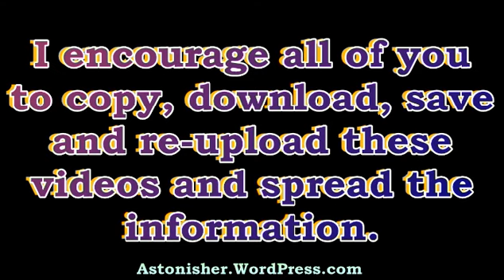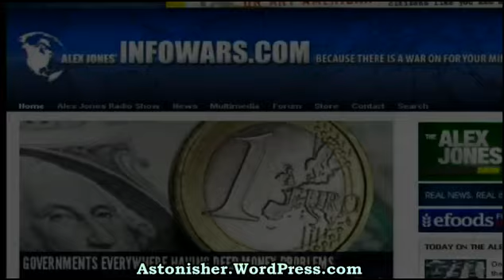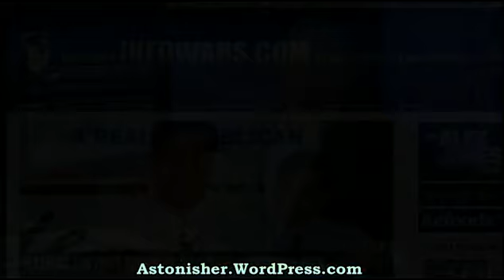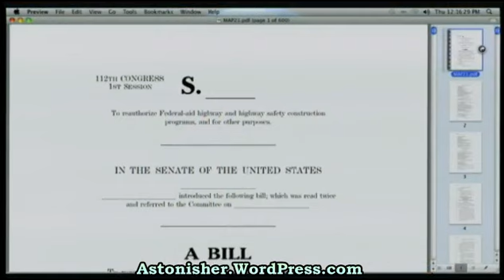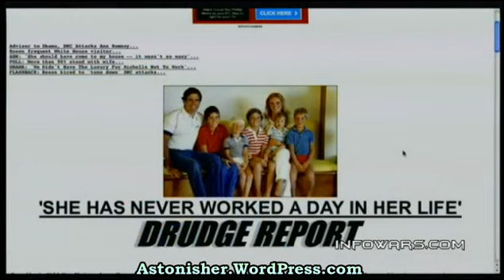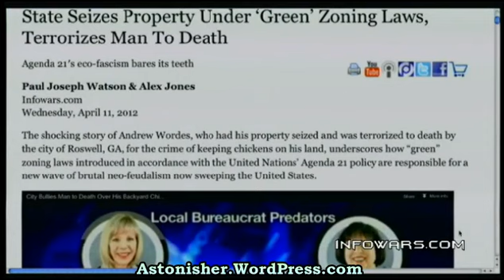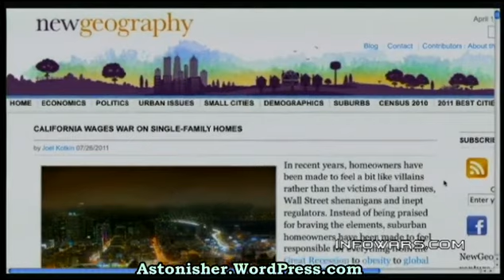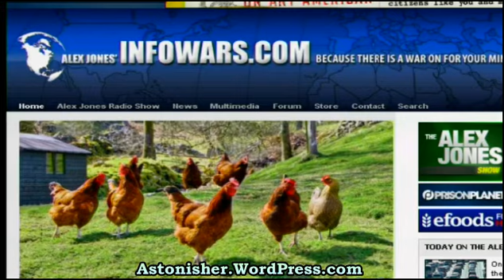The Alex Jones Show 2012-04-12 Thursday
On the Thursday, April 12 edition of the Alex Jones Show, Infowars reporters Darrin McBreen and Marcos Morales report from Georgia where Andrew Wordes was killed by the state for the crime of raising chickens on his property -- property coveted by officialdom to be used as a "green zone." Wordes was killed by an explosion when county marshals attempted to evict him from his property. Alex talks about "karma-geddon" following a police funeral procession that brought traffic to a stand still in Austin. Many residents worshiped the effort by the cops to impose their funeral rites on a subservient public. Alex also continues coverage of a national effort to impeach Obama for numerous violations of the Constitution and the Bill of Rights. He also covers a wide range of news.